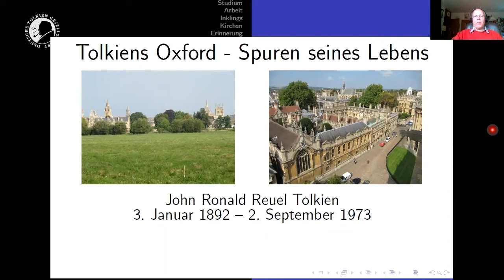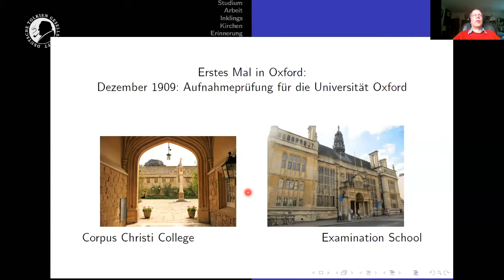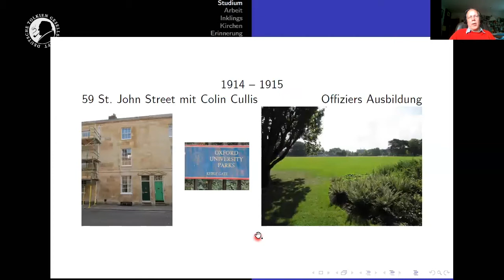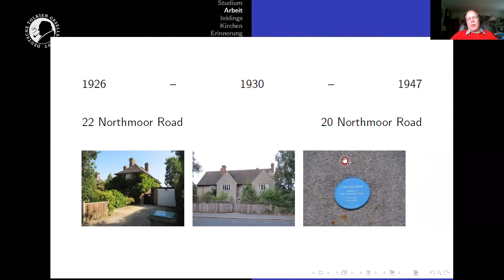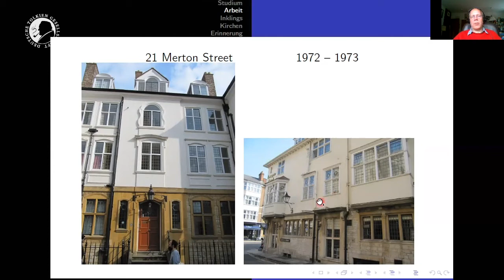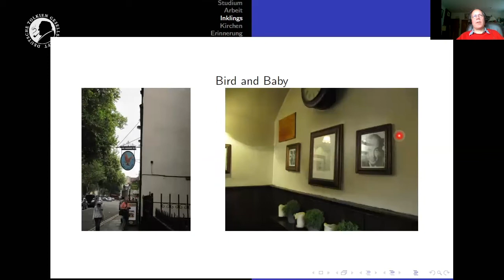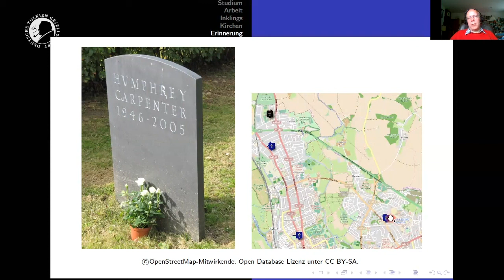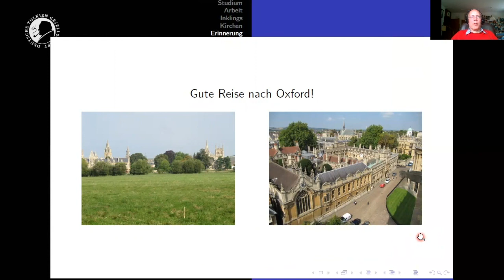🏛 Tolkiens Oxford | Dr. Christian Weichmann| Vortrag | Tolkien Tage 2020 | DTG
Dass J.R.R. Tolkien in Oxford gelebt hat, ist bekannt. Doch wo genau verbrachte er seinen Alltag? Wo entstanden die Ideen zu seinen Werken? Wo besprach er sich mit anderen Schriftstellern? Der Vortrag von Dr. Christian Weichmann entführt Euch an die magische Wirkungsstätte des vielleicht berühmtesten Oxford Professoren!

Dieses Video war Teil des Live-Streams der Online Tolkien Tage 2020. Corona-bedingt verlagerten wir die beliebten Tolkien Tage ins Internet mit einem Programm so bunt wie der Freimarkt in Hobbingen.

2021 finden die Tolkien Tage wieder vor Ort in Pont (NRW) statt, vom 5. bis 7. Juni 2021. Sichert Euch jetzt die Tickets im Vorverkauf!